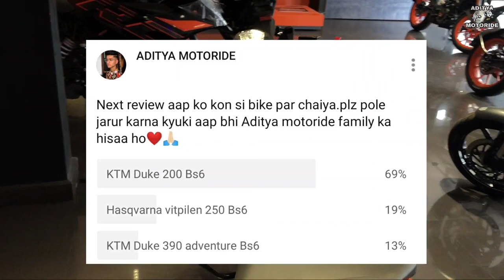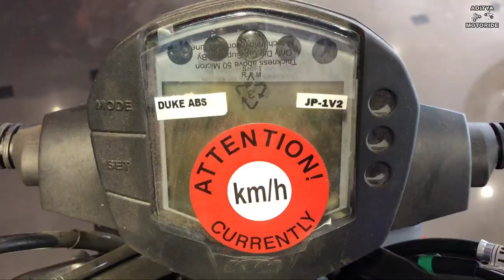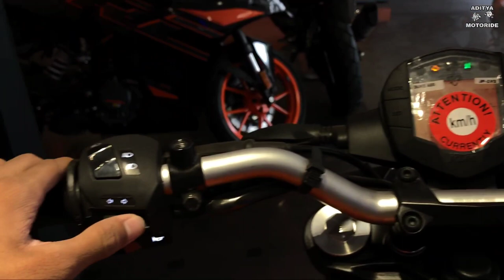New 2020 KTM Duke 200 BS6 ABS ||New changes||price?||Detailed review.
In this video we describe all new(2020 KTM Duke 200 BS6 with dual channel ABS)...friends this bike is most loveable to all teenagers in this generation.